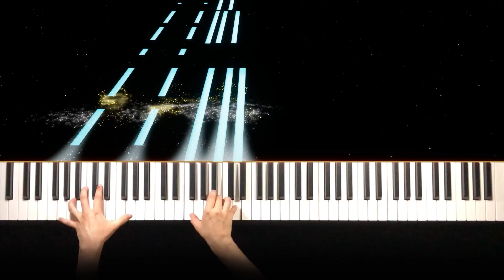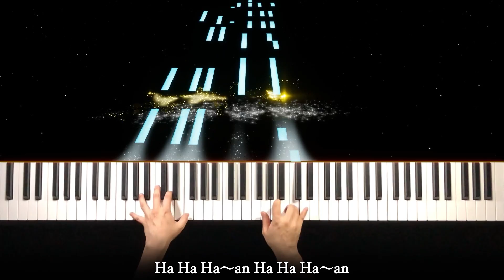タッキー＆翼 - Ho! サマー (ピアノ カバー) 歌詞付き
タッキー＆翼の「Ho! サマー」をピアノ演奏しました！！
夏らしい元気な曲です！😁🎶